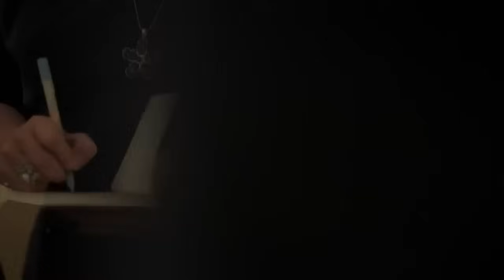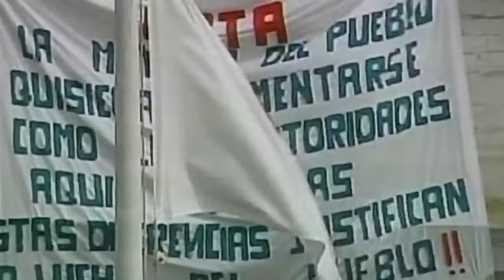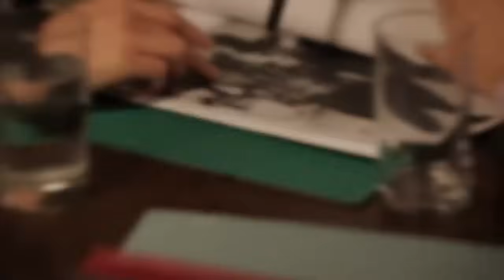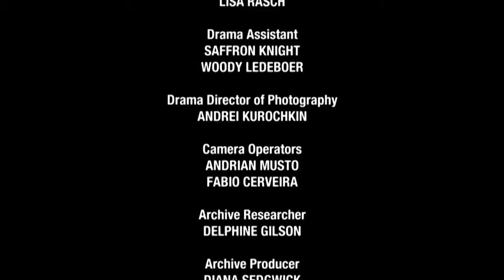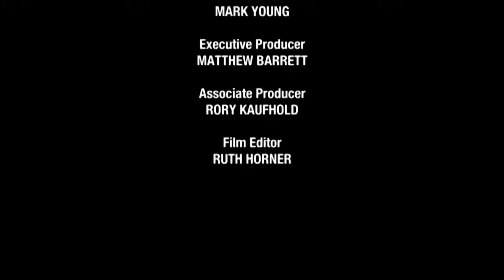Special Forces Hostage Rescue: Operation Chavín de Huántar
In this episode, the 1997 Peruvian hostage crisis unfolded when the Maoist guerrilla group Túpac Amaru Revolutionary Movement (MRTA) took over 700 hostages at the Japanese ambassador’s residence in Lima on December 17, 1996. The standoff lasted for 126 days, with the government of President Alberto Fujimori initially attempting negotiations before opting for a military solution. On April 22, 1997, Peruvian commandos executed Operation Chavín de Huántar, storming the residence and successfully rescuing all hostages while killing all 14 MRTA militants. This operation not only bolstered Fujimori's popularity but also significantly weakened the MRTA, marking a turning point in Peru's struggle against insurgency and raising important questions about human rights and state responses to terrorism.

It’s a brand new crime podcast, and the lead detective is YOU! Click on this link to check out COLD TAPES.